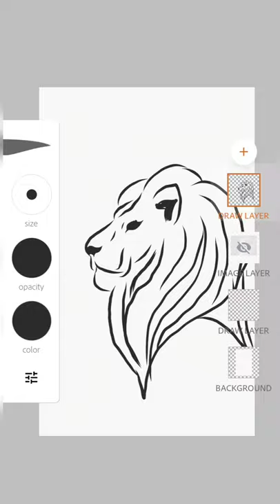Lion Sketching Adobe| Digital Art Timelapse| Adobe Draw Tutorial For beginner| Digital Art on Phone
Welcome to DignityWorld
and Let's Paint the World with Colors of Joy.

It is Going to be
I hope you're going to follow along and havefun​ with me 🙂

Show your support and  want suggest me topic for next video, please write in comments.
Enjoy watching my video. Have a good day!